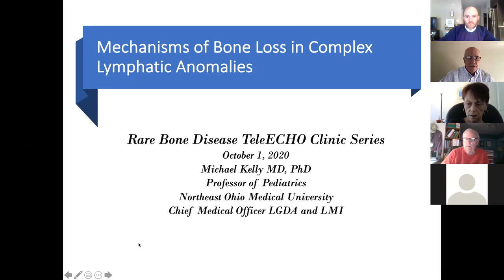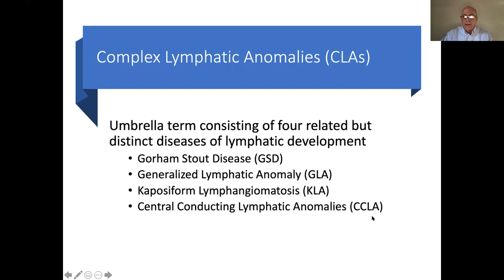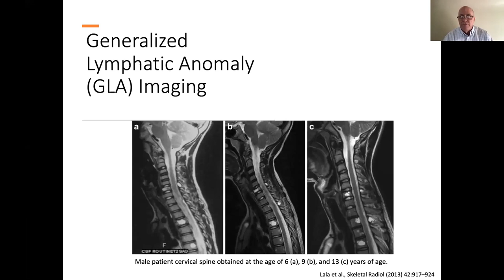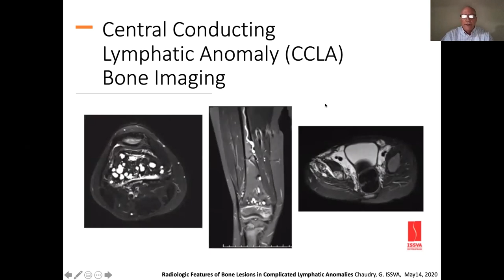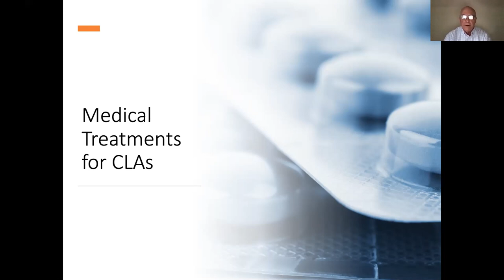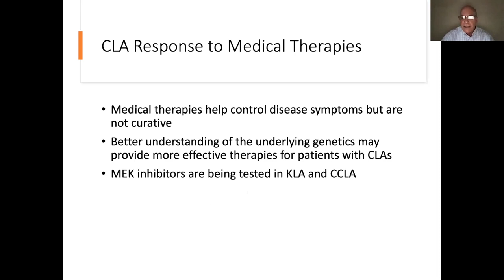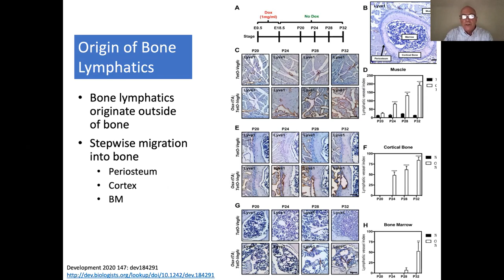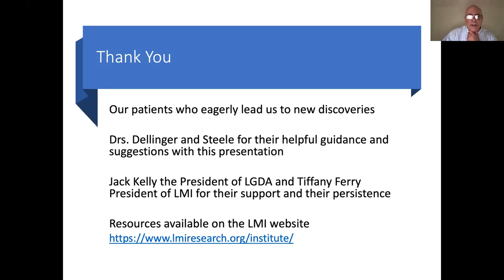Mechanisms of Bone Loss in Complex Lymphatic Anomalies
Michael Kelly, MD, PhD Professor of Pediatrics, Northeast Ohio Medical University

The Rare Bone Disease TeleECHO Clinic Series is intended for medical professionals interested in treating patients with rare bone diseases. This recorded didactic presentation was part of a larger live session.  To learn more about this program and register for upcoming sessions, go